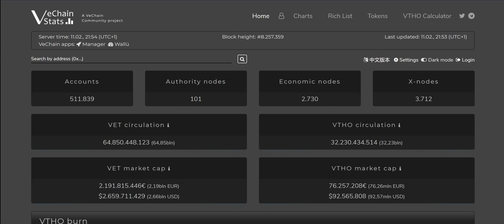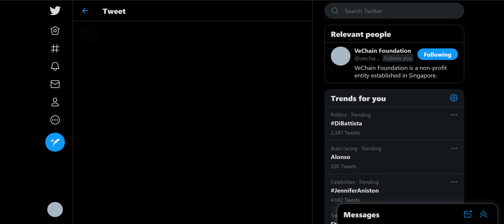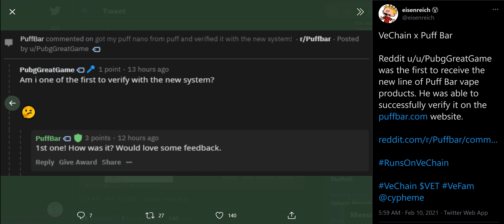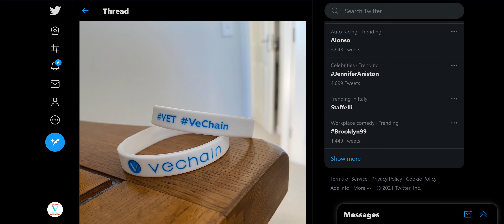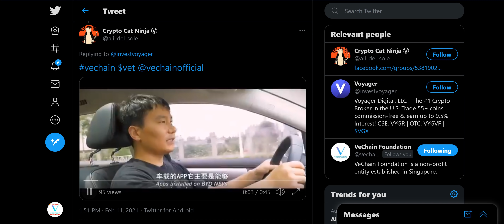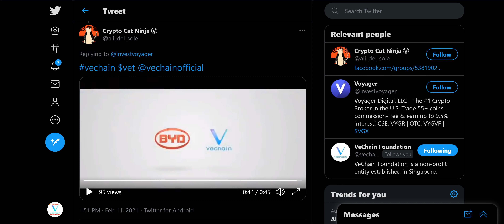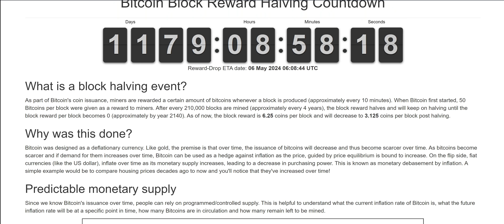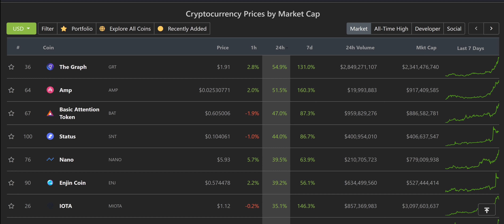Vechain Smashes Through All Time Highs as Markets are Currently Going Parabolic! FOMO At Record High